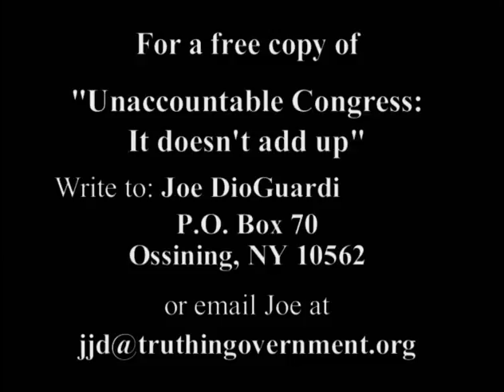DioGuardi speaks at Republican Club in The Villages in FL on Unaccountable Congress 03-01-2009